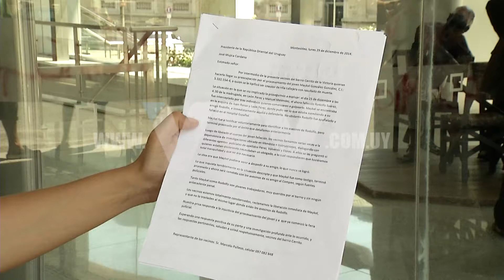VTV NOTICIAS: MANIFESTACION